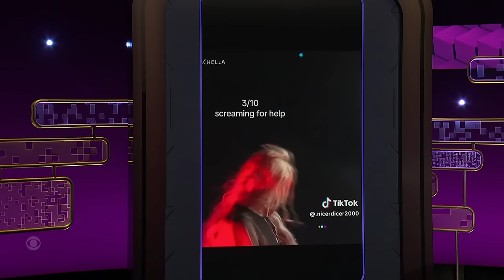Hashtag Wars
In honor of triple digit temperatures at the second weekend of Coachella, tonight’s Hashtag War is HotterSongs! Play along with Taylor Tomlinson, Jon Lovett, Aaron Jackson, and Josh Sharp in the comments below! One of our favorites will be featured on tomorrow’s After Midnight!